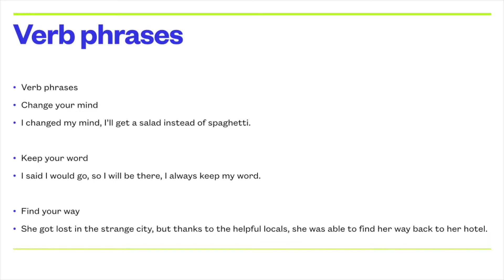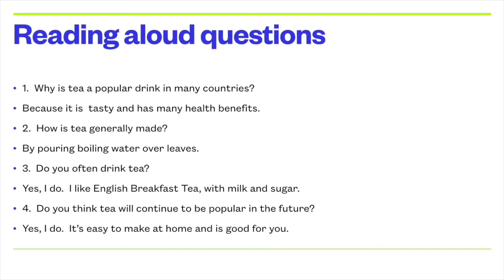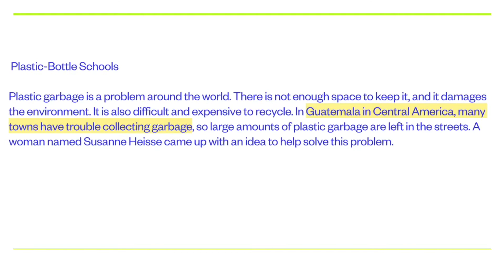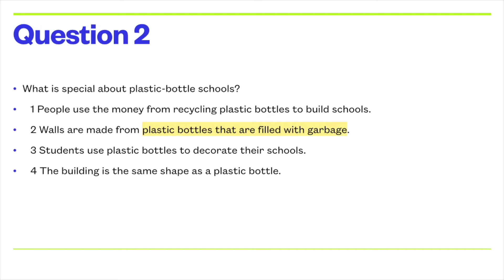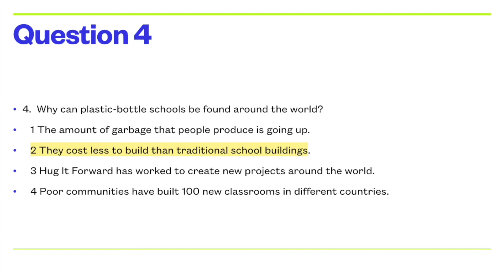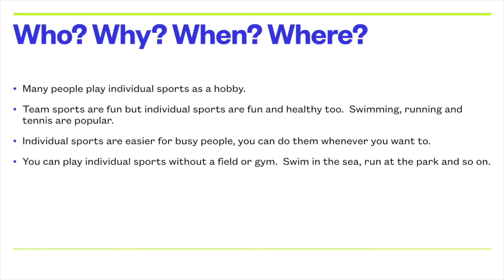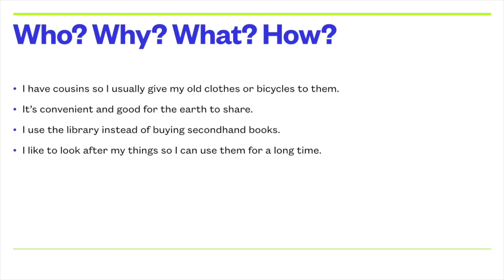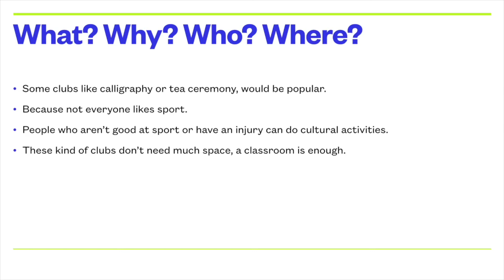level 2 lesson 3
level 2 lesson 3 support and revision.